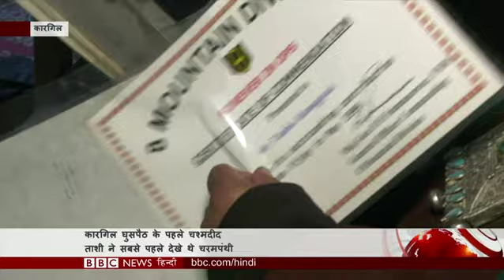Imran Khan को America से क्या हुआ हासिल? BBC Duniya With Sarika. (BBC Hindi)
कश्मीर पर ट्रंप के बयान पर छिड़ा विवाद, पर असल में इमरान ख़ान को अमरीका से क्या हुआ हासिल. बोरिस जॉनसन होंगे ब्रिटेन के नए प्रधानमंत्री. मौजूदा प्रधानमंत्री टेरीज़ा मे कल देंगी इस्तीफा. खाड़ी में जारी तनाव के बीच ईरान ने दिया संदेश, कहा युद्ध नहीं चाहता ईरान. पकड़े गए क्रू मेंबर को लेकर बढ़ी चिंता. मिलिएगा उस शख़्स से जिसने सबसे पहले देखा था सीमा पार कर कारगिल की पहाड़ियों पर आते चरमपंथियों को.